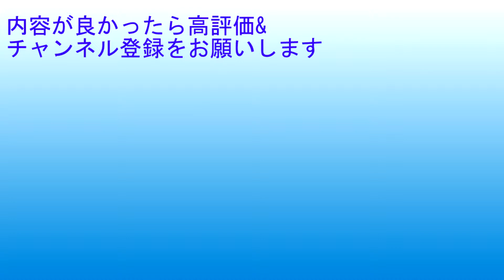引っ越し大掃除4日目、5日目 [main1977]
引っ越し大掃除4日目　[main1977]
少し綺麗になってきたのが分かる感じになってきました